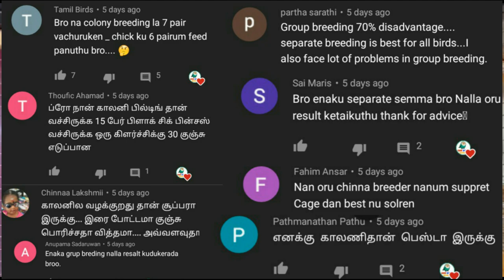How to breed finches in தமிழ்/finches breeding tips/finches breeding setup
In this video is very important to all the beginners and breeders.